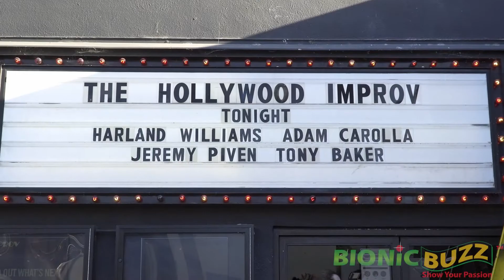Comedian Sarah Lawrence Interview at Headliners Ball Charity Event at the Hollywood Improv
Bionic Buzz® got to cover the red carpet of the Headliners Ball at the Hollywood Improv in Los Angeles, CA. Shibnobi Studios presented this star-studded comedy show that raised funds for the Eastwood Ranch Foundation, a nonprofit animal welfare and rescue organization.

SHIBNOBI (SHINJA) is an innovative deflationary crypto currency token aiming to revolutionize decentralized finance (DEFI), building its own Shibnobi Blockchain, introducing a multi-chain swap (DojoSwap) across Ethereum, Binance, Cronos, and Polygon. Shibnobi is adding a studio division to cater to the multiple formats of its new product/services line up.

Eastwood Ranch Foundation is a non-profit Southern California based Animal Welfare and Rescue Organization. We rescue domestic animals from high kill shelters around our community along with supporting other vetted local rescues and providing care until a forever home is found. Besides local animal rescue, ERF works on behalf of any and all animal welfare causes by helping raise awareness, educating, campaigning/petitioning for Animals throughout the United States and beyond.  Our goal is to support abused, neglected and unwanted animals throughout the world.

On the red carpet Bionic Buzz's own Jackie Lewis got to interview comedian Sarah Lawrence.